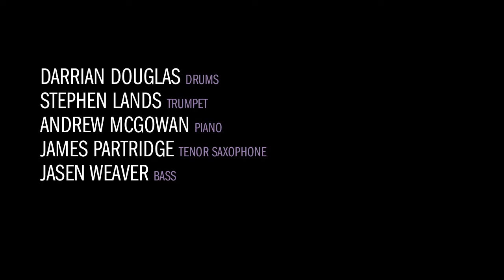The Session: Live At The Yellow Scarf, Oct. 19, 2012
The New Orleans jazz quintet features Darrian Douglas - Drums, Stephen Lands - Trumpet, Andrew McGowan - Piano, James Partridge - Tenor Saxophone, and Jasen Weaver - Bass. These clips were filmed at The Yellow Scarf in Jackson, Mississippi, October 19th, 2012.